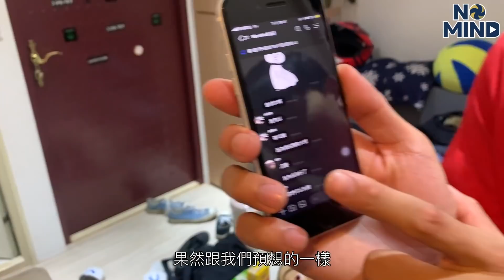【No Mind Prank】生日整人｜七皓全裸上陣？場面瞬間失控，絕對無假！團隊目前最大尺度！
計畫失敗演變成溫馨慶生.
什麼狀況都想到了還是無法阻止七皓脫光光.
總之，生日快樂唷！

【No Mind Prank】愚人節整人企劃｜雨天不包球來包車！一天能夠包幾次Ru的車？